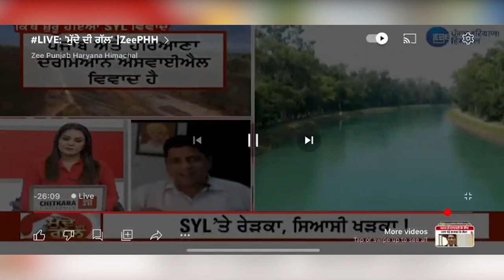SYL Issue : SYL ਦੇ ਮੁੱਦੇ ‘ਤੇ ‘ਆਪ’ ਖ਼ਿਲਾਫ਼ ਵਿਰੋਧੀਆਂ ਦੇ ਕੂੜ ਪ੍ਰਚਾਰ ਦਾ ਸੱਚ ਆਇਆ ਸਾਹਮਣੇ ! | AAP Punjab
This is the official YouTube Channel of Aam Aadmi Party Punjab (aap punjab)